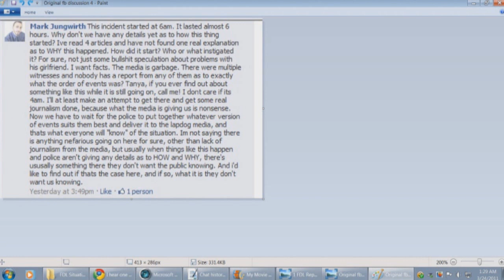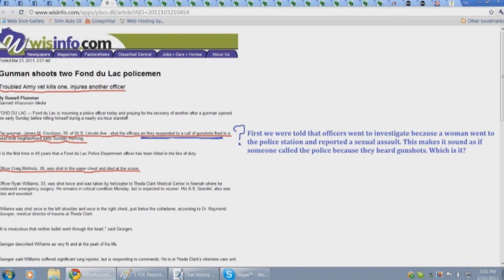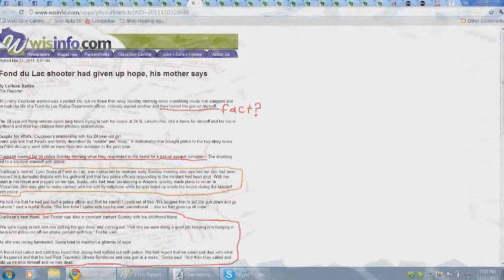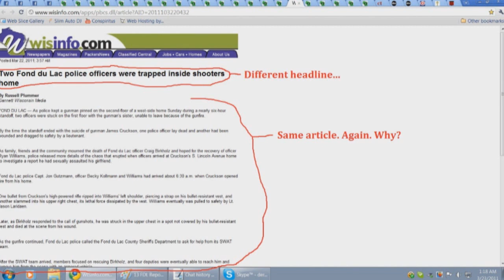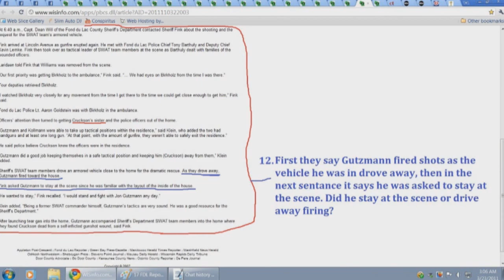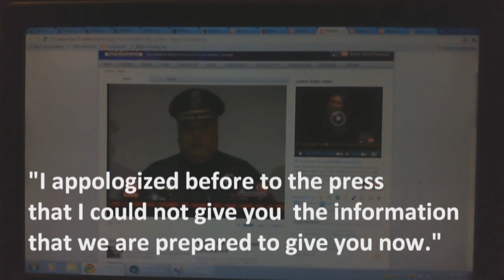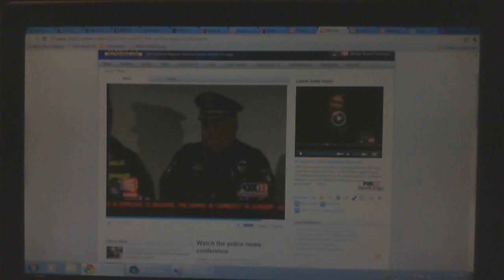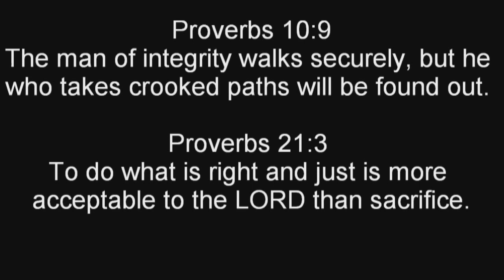Played By A Playboy Bunny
Looking for the real answers that remain hidden in this story.